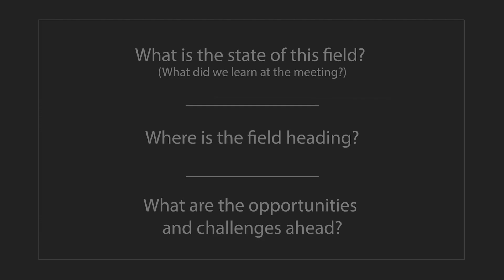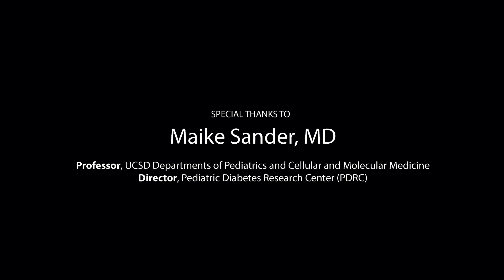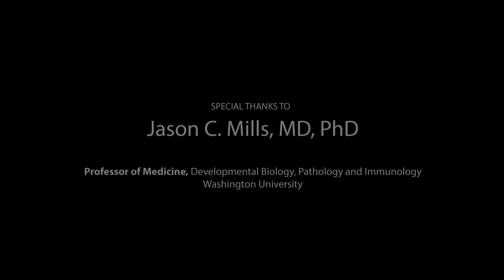KS Insights: Cellular Plasticity: Reprogramming, Regeneration and Metaplasia (J3)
About Keystone Symposia Insights

Keystone Symposia Insights are panel discussions recorded on digital video that feature Keystone Symposia meeting organizers discussing the state of their respective fields.  These thought leaders provide perspectives on current and future trends.

The panel is asked to discuss the following topics:

- What is the state of this field? (What did we learn at the meeting?)
- Where is the field heading?
- What are the opportunities and challenges ahead?

Keystone Symposia Conference:  Cellular Plasticity: Reprogramming, Regeneration and Metaplasia (J3)

Organizer(s) Jason C. Mills, Maike Sander and Ben Z. Stanger
Keystone Resort • Keystone, Colorado USA

Traditionally, differentiated cells were thought to be post-mitotic. However, now we know mature cells in diverse tissues can reprogram, re-enter the cell cycle, and spawn other lineages (e.g., they revert back to stem cells or adopt other identities). The scientific and health implications are substantial. For one, cellular plasticity might be harnessed to regenerate damaged tissue (e.g., insulin-secreting cells, liver, gut), but repeated reprogramming events – as cells respond to inflammation/injury – can also cause tissue derangement (metaplasia) that predisposes to cancer. Furthermore, cancer cells can harness such plasticity mechanisms to subvert therapy. Thus, defining the mechanisms that allow mature cells to switch identities holds great promise for understanding disease pathogenesis and developing new therapies. This conference gathers the diverse, dynamic field of plasticity/reprogramming together for the first time with the aim of understanding if similar mechanisms underlie plasticity in diverse organs and organisms. The hypothesis is that cellular reprogramming occurs via evolutionarily conserved cellular processes as fundamental to a multicellular organism as apoptosis. Specifically, the conference aims to: 1) Elucidate mechanisms of plasticity in diverse adult tissues; 2) Explore plasticity’s evolutionary context; 3) Elucidate its role in metaplasia/cancer; and 4) Investigate how it can be harnessed therapeutically.